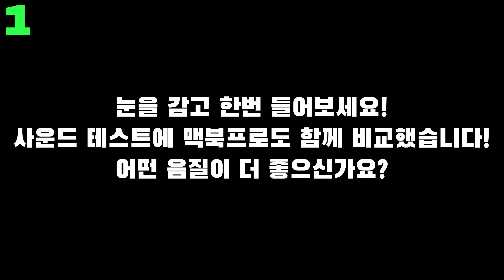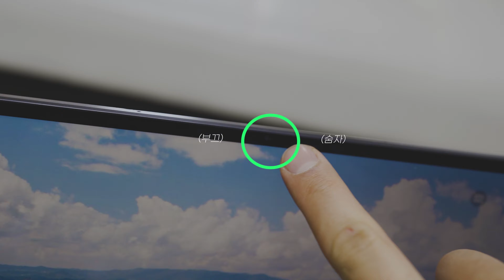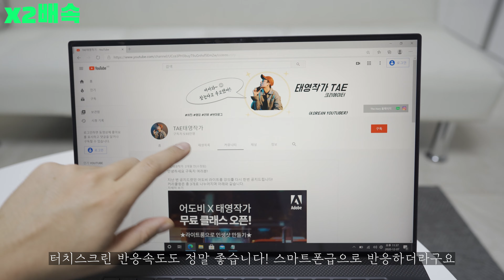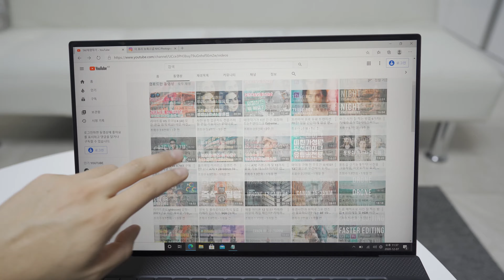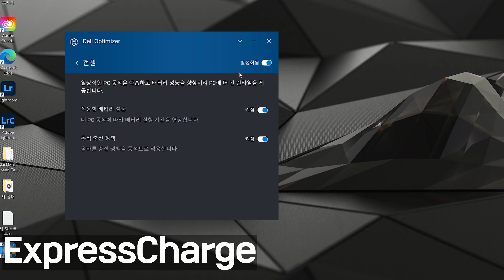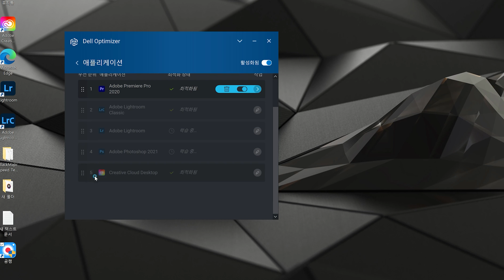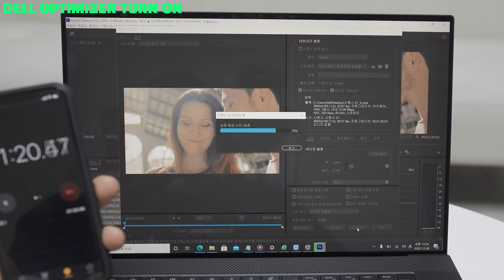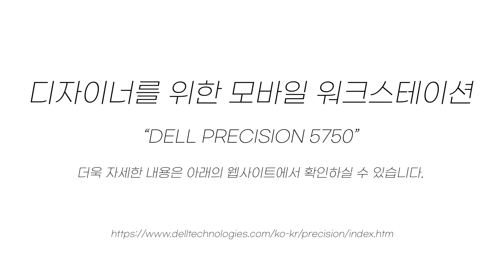사진 영상 편집용 노트북 추천! 델 프리시전 5750 상세 리뷰! 맥북프로와 델 XPS랑 비교도 해봤어요! (Dell Precision 5750)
* 이번 영상은 델 측으로부터 노트북 대여 및 소정의 제작비를 지원 받아 리뷰 하게 되었습니다!

▶영상 목차
00:00 : 오프닝
01:18 : 디자인
02:46 : 스피커비교(맥북프로)
04:30 : 디스플레이
07:10 : 포트 구성
09:01 : 배터리
09:24 : 키보드(맥북비교)
10:28 : 델 인공지능
13:15 : 작업환경
16:40 : 마무으리!

◼︎ 루미날4: 사진 편집 프로그램

아래 링크를 통해 구매하시면 할인된 가격으로 가능합니다.
컴퓨터 2개 라이센스 링크는 모든 유튜버 중 유일하게 하늘팩까지 무료로 제공 가능한 특별 링크이니 많이들 혜택 받으세요!

* 추가 할인 프로모션 코드: thehury (종합판매 라이센스 & 오로라에서 적용가능)

◼︎ Synco T-1: 가성비 무선 마이크

아래 링크와 코드를 통해 구매를 하시면 $10 할인됩니다!

◼︎ 내셔널 지오그래픽 카메라 가방

아래 링크를 통해 구매하시면 10월 26일까지 10% 할인된 가격으로 구매 가능합니다.

◼︎ 투어박스: 사진 & 영상 편집 장비